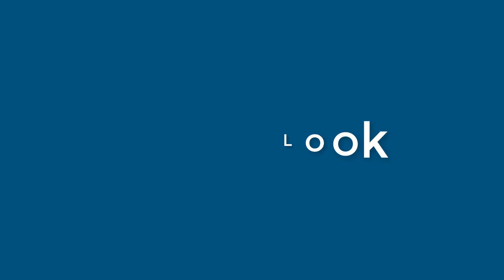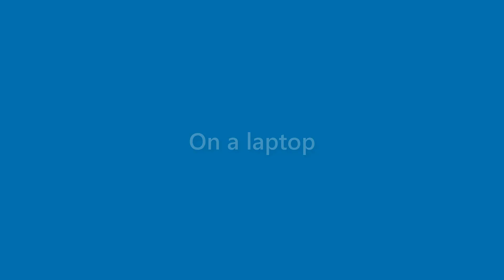Neal Jarvis - appearance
Name Look - Neal Jarvis - appearance. In this video we present "Neal Jarvis" name look and feel in various scenarios.
This video will cover:
How does "Neal Jarvis" look as a personal letterhead?
How does "Neal Jarvis" look on a business card?
How does "Neal Jarvis" look on a computer/laptop screen?
How does "Neal Jarvis" look with different background colors?
How does "Neal Jarvis" look with various fonts?